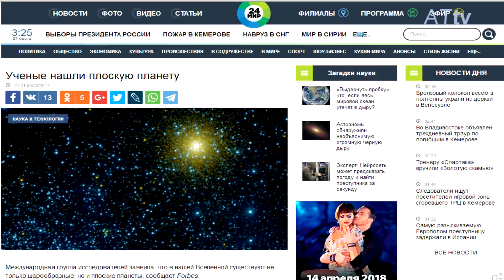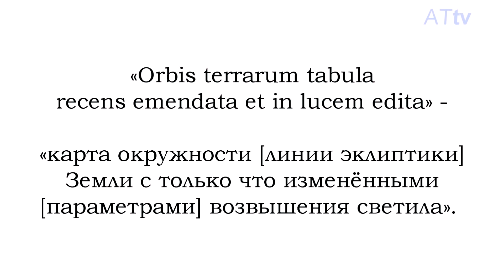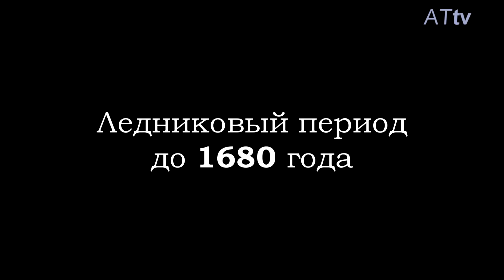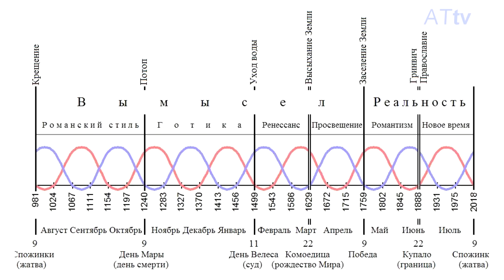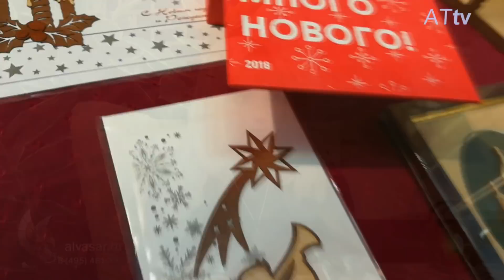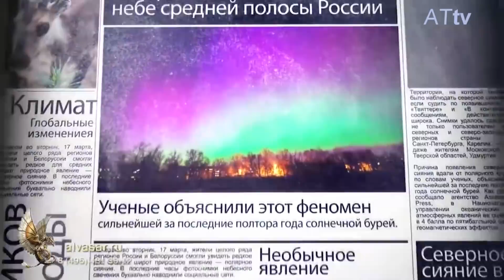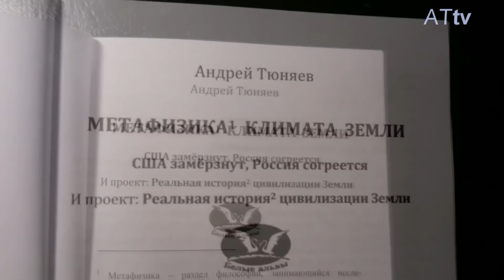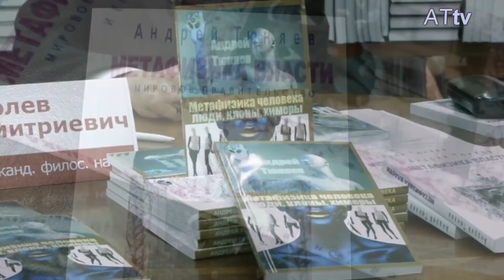Почему бесится климат?